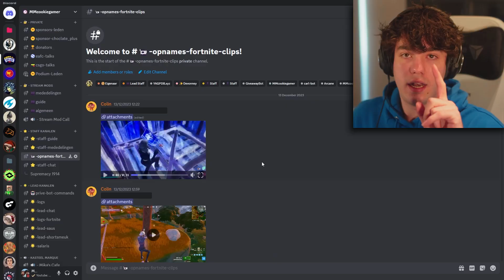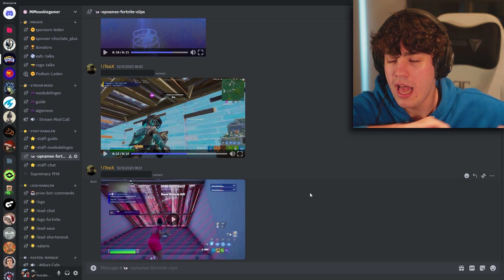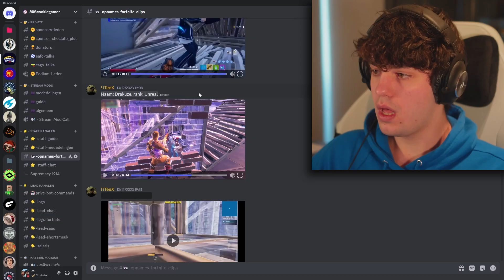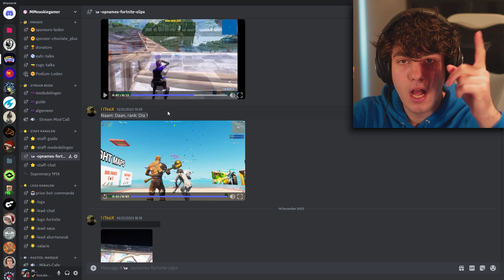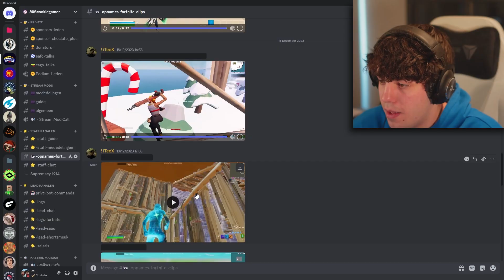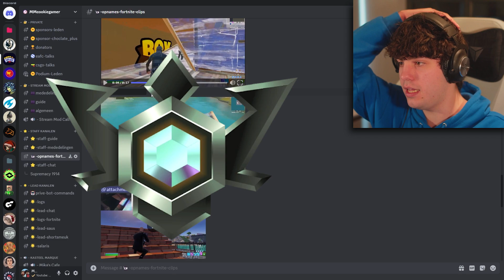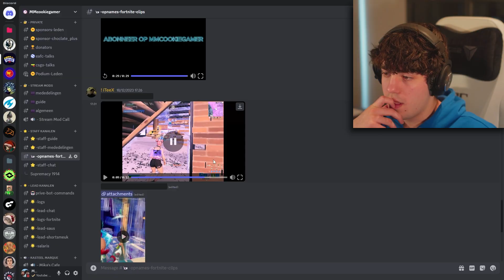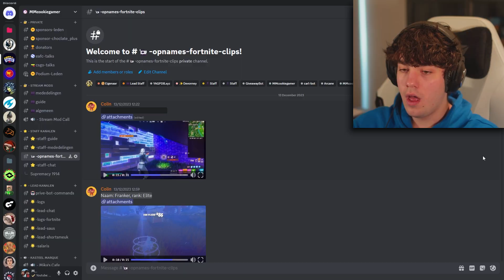FORTNITE RANKS van KIJKERS RADEN!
In deze video ging ik ranks raden van kijkers!
Jullie konden in de discord server je rank van Fortnite met een clip sturen, waarna ik ging raden wat jullie ranks zijn op basis van de paar seconden.

Het ging soms heel goed, soms heel slecht maar het was in ieder geval super grappig om jullie ranks te mogen raden.

Wil jij dat ik je rank raad in misschien een deel 2? Join de discord!